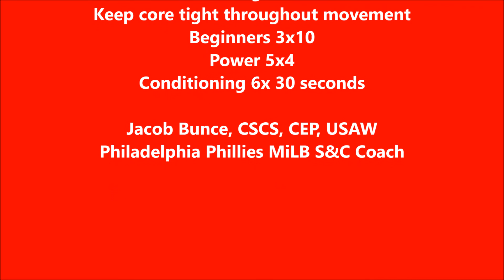Traditional KB Swing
Learn the basics of a Traditional KB swing and how to use them correctly.